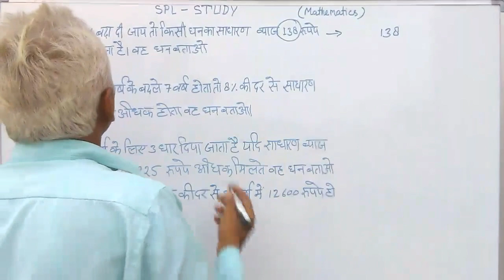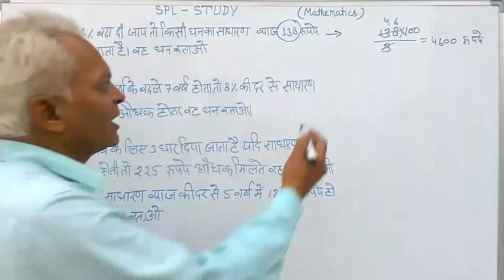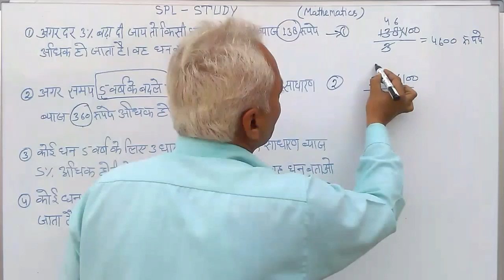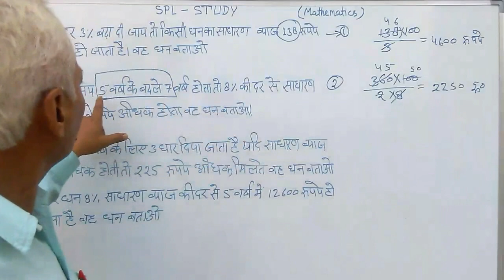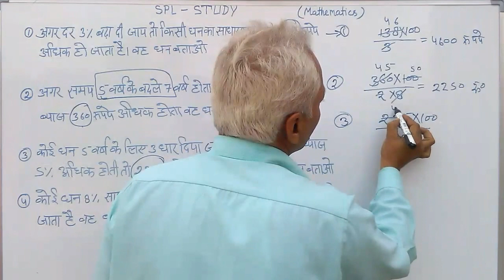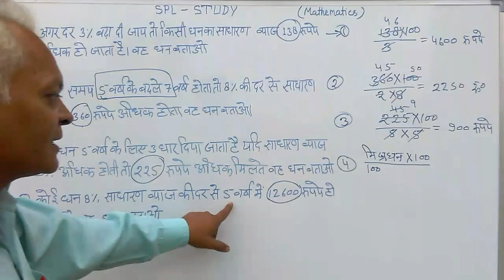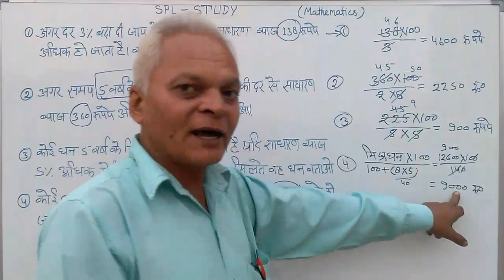साधारण ब्याज !! Simple intrest !! Easy trick to simple intrest !! Mathematics !! SPL STUDY !! MUKESH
In This Video : साधारण ब्याज !! Simple intrest !! Easy trick to simple intrest !! Mathematics !! SPL STUDY !! MUKESH